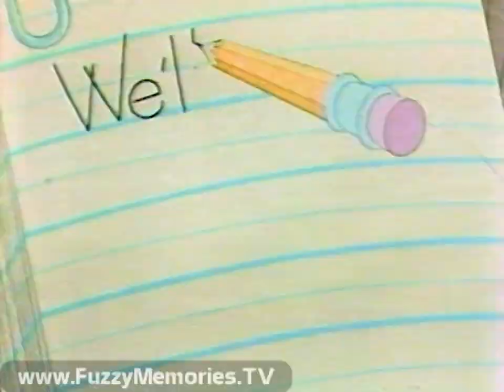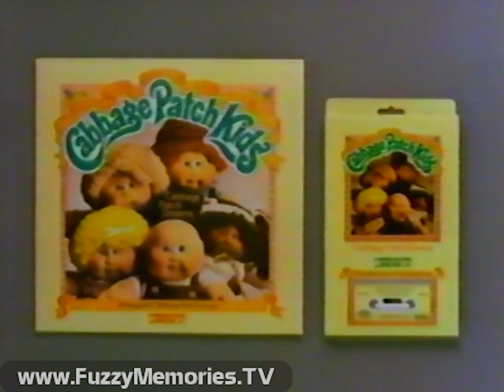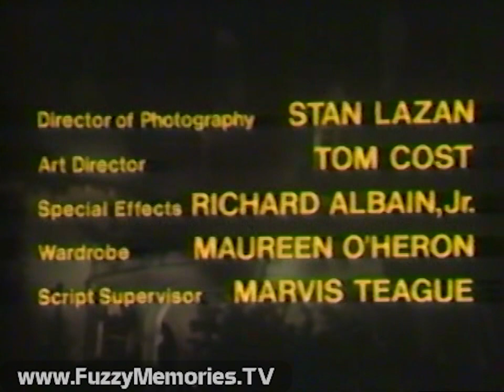ABC Weekend Specials - "The Red Room Riddle" - WLS-TV (Complete Broadcast, 10/20/1984) 📺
Here's a complete (re)broadcast of the ABC Weekend Special presentation of "The Red Room Riddle" as aired over WLS Channel 7.

This live-action film starred Billy Jacoby, Nicholas Gilbert, Christian Hoff, Sandra Caron, Peter Brocco and David Wiley.

Includes:

Station ID / promo for Jeopardy! (just as it was getting started) (voiceover by Ernie Anderson)

ABC Closed Captioned computer-animated bumper

ABC Weekend Special opening titles, plus opening segment with puppet host Cap'n O.G. Readmore and Vincent Price (inside picture frame) at library introducing this piece

First segment (with opening titles) of short, including opening credits (after cast):

Teleplay by Stephen Manes
Based on the Book by Scott Corbett
Produced and Directed by Robert Chenault

Commercials for:

Robo-Force action figures - from Ideal

Gotcha! - from Milton Bradley

Segment 2 of story

Commercials for:

C.L.A.W. Action Wagon - from Tonka

Cap'n Crunch's Choco-Crunch - Island Camera Sweepstakes (ends 4/30/85) - featuring Fred Savage of "The Wonder Years" fame

Crystal Barbie - from Mattel

Segment 3 of story preceded by ABC Weekend Special bumper (with voiceover by Ernie Anderson)

Commercials for:

Cabbage Patch Kids album and cassette - from Parker Brothers

Rose Petal, Nastina and Orchid dolls - from Kenner

PSA from animated Cap'n O.G. Readmore encouraging kids to read

O.G. closes program, assumes Vincent didn't show up, and is surprised that Mr. Price had the book!

Preview of next week's "The Secret World of Og"

Ending credits (with voiceover promo for Ripley's Believe It Or Not!, ABC Afterschool Station presentation of "The Almost Royal Family" and American Bandstand by Ed Jordan):

Associate Producer - Cindy Leonetti
Casting - David Graham
Unit Production Manager - 1st Assistant Director - Bill Morrison
2nd Assistant Director - Paul Chavez
Director of Photography - Stan Lazan
Art Director - Tom Cost
Special Effects - Richard Albain, Jr.
Wardrobe - Maureen O'Heron
Script Supervisor - Marcus Teague
Editor - William Moore
Assistant Editor - David DePatie, Jr.
Production Sound - William Teague
Make-up Artist - Jefferson Dawn
Filmed on Location in Southern California
Titles and Opticals - CFI

Ending ABC Weekend Special titles

Promo for upcoming time changes for Three's a Crowd and Who's the Boss? (voiceover by Ernie Anderson)

Commercial: Ringling Brothers and Barnum & Bailey Circus (upcoming Rosemont Horizon and Chicago Stadium shows)

Incomplete station ID / Wheel of Fortune promo (recording cuts out just as it starts)

This aired on local Chicago TV on Saturday, October 20th 1984 during the 11:00am to 11:30am timeframe. (Original airdate was February 3rd 1983. It also aired on October 1st 1983, April 21st 1984, and then again on February 7th 1987.  It also aired one last time on July 23rd 1988).